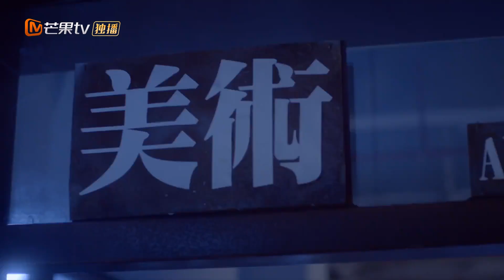《指尖少年 The Player》龚俊的恋爱日记 第6篇【芒果TV青春剧场】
加入频道会员： ，《指尖少年》抢先看4集！
下载芒果TV国际APP： (IOS) (Android) 看陈瑶龚俊在游戏世界中带你打怪升级！

剧情简介：
风靡全国的一款游戏中一个不为人所察觉的BUG，将游戏世界与现实世界无缝连接，把原本在现实世界毫无交集的一群游戏玩家卷入虚拟与现实交叠错落的危机之中……任一侠与好兄弟黎渊，不仅在现实生活是一起长大的发小，也是游戏世界里纵横驰骋的好伙伴。怀才不遇的黎渊为证明自己，妄图唤醒游戏中的上古邪神蛮王、企图掌控游戏世界。一侠为阻止黎渊，决定集结游戏中的顶级玩家谷翎、龙子澈、晏于飞、肖翰林，组成“侠客团”，一场吸引全服关注大战，却意外制造了“次元大门”，不仅让游戏中的人物开启心智，更让侠客团的玩家们获得了超能力！

导演: 徐惠康
主演: 陈瑶 / 龚俊 / 陈柏融 / 章乐韵 / 艾佳妮 / 更多...
类型: 奇幻 / 武侠 / 古装
制片国家/地区: 中国大陆
语言: 汉语普通话
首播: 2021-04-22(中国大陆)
集数: 20
又名: 梦幻西游之超级玩家 / 梦幻西游电视剧版 / 梦幻西游